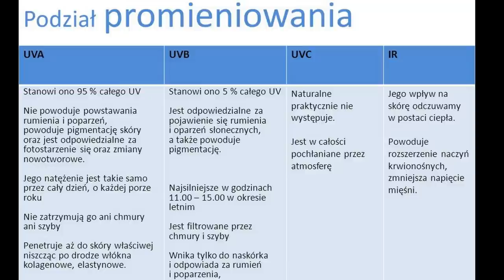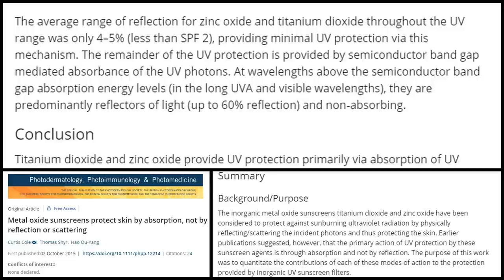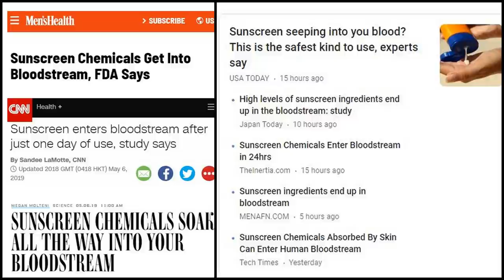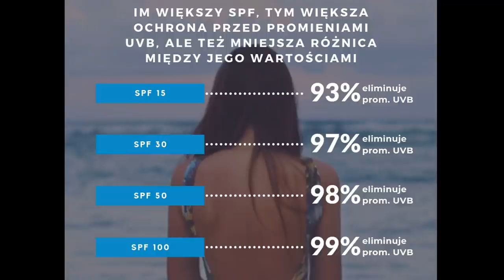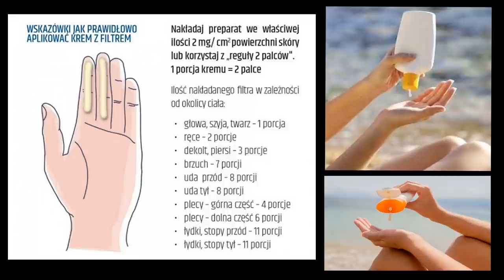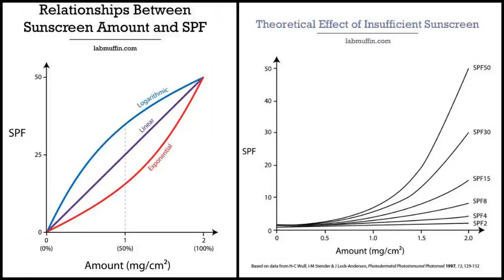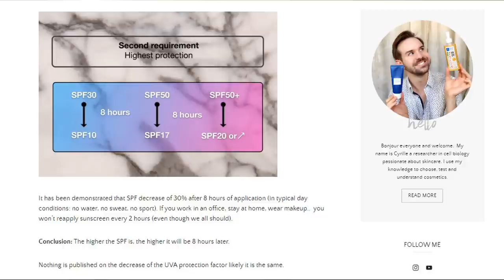Co warto wiedzieć o promieniowaniu UV i filtrach SPF? Kilka mniej znanych faktów | Kasia D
FILTRY SPF GODNE POLECENIA DO TWARZY I CIAŁA:

SPF 50 (UVB) oraz wysoką ochroną UVA/PPD (30-50):

BIODERMA Photoderm Max Family Milk SPF50+ Mleczko ochronne dla dzieci i dorosłych (PPD 42)

BIODERMA CICABIO SPF 50+ Krem naprawczy o maksymalnej ochronie przeciwsłonecznej zapobiegający hiperpigmentacji i powstawaniu blizn. (PPD 39)

BIODERMA Photoderm KID SPF 50+ Mleczko ochronne dla dzieci (PPD 39)

BIODERMA Photoderm AR SPF 50 Krem z filtrem do wrażliwej cery
naczynkowej (PPD 33)

Ze średnią ochroną UVA/PPD (16-23):

PURITO CENTELLA GREEN LEVEL SAFE SUN SPF 50+ PA OCHRONNY KREM PRZECIWSŁONECZNY (PPD 23,6) Wersja zapachowa

PURITO Purito - Centella Green Level Unscented Sun SPF50+/PA - Bezzapachowy Krem z Filtrem Przeciwsłonecznym (PPD 22,6)

KLAIRS Soft Airy UV Essence Lekki krem z filtrem SPF 50 (PPD 22,56)

PURITO COMFY WATER SUN BLOCK SPF 50 + PA NAWILŻAJĄCY KREM PRZECIWSŁONECZNY (PPD 19,33)

Podobają Ci się moje filmy? Chcesz mnie wesprzeć bym mogła publikować je regularnie? W takim razie zapraszam na swój profil na Patronite

 Niektóre z zamieszczonych tutaj linków do sklepów internetowych oferujących wspomniane przeze mnie w filmie kosmetyki to linki afiliacyjne. Pozwalają Ci one zobaczyć dany produkt i zapoznać się z jego ceną i dostępnością. Jeśli dokonasz zakupu korzystając z takiego linku to otrzymam niewielką prowizję od Twojego zakupu.Ty natomiast nie zapłacisz za niego więcej niż gdybyś sam/sama wyszukał/wyszukała w Google. Dochód z linków afiliacyjnych i reklam na YouTube umożliwia mi regularnie publikowanie filmów na swoim kanale.